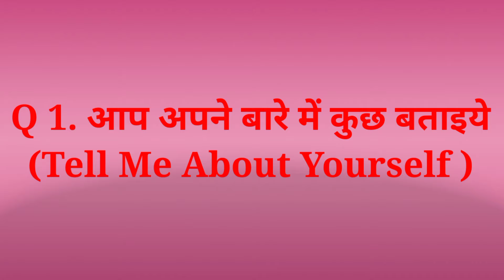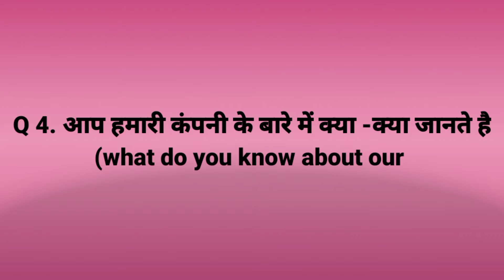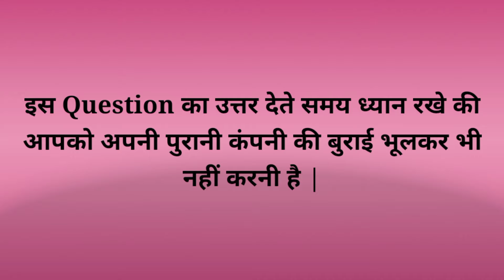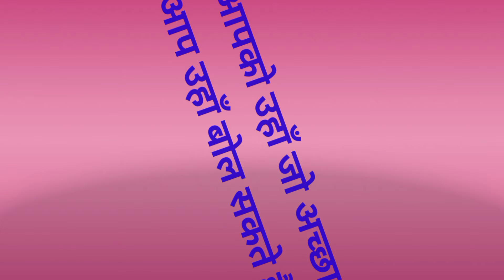Top 10 Interview Question & Ans 🔥|| Microfinance Company Interview 2022 || Interview Tips In Hindi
Microfinance company में Jobs से सम्बंधित Video देखने के लिए निचे दिए गए लिंक पे क्लिक करे

बिहार, उत्तर प्रदेश और झारखण्ड में जॉब से सम्बंधित वीडियो के लिए

Interview me puche jane wale sawal
Interview me introduction kaise de
Job Interview me kaise kapde pehne chahiye
Interview me puche gaye sawal
Top microfinance company interview question 2021
top question in job interview
Interview tips for freshers
Interview tips for Finance company